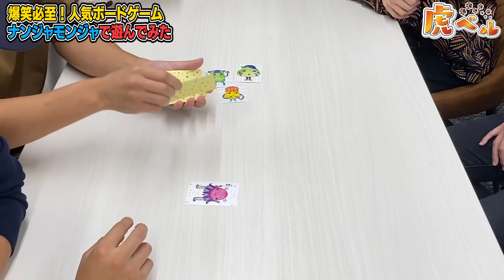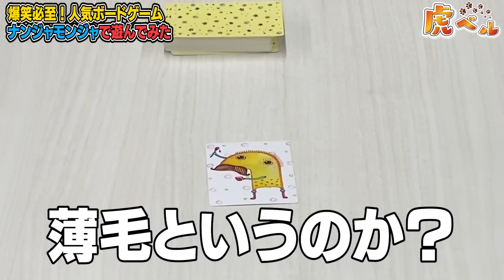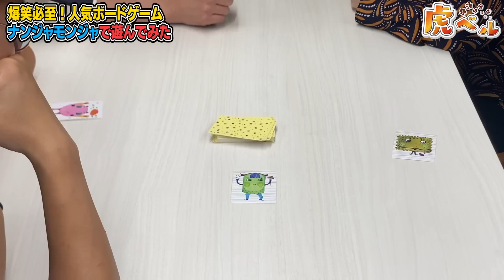虎ベルメンバーとブチギレ氏原さんでナンジャモンジャやってみたら面白すぎたwwww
▼ブチギレ氏原のYouTube

▼桑田龍征社長のYouTube

▼トモハッピーさんのYouTube

▼ドラゴン細井社長のYouTube

▼成功者 虎の壁  挑戦者大募集▼
詳細↓
5人の社長から最強のコンサルをしてもらえる夢に出近づける企画
✅事業拡大を目指している方
✅経営判断やこれからの伸ばし方に悩んでいる方。
✅資金調達や人脈を広げたい。
✅私のYouTubeでの宣伝効果を狙いたい方など

事業拡大をして成功者の夢をつかみたいと思っている方は最強のサポートを受けられます!

▼番組の進行概要▼
虎と呼ばれる社長5人があなたの45分間のプレゼンを聞きながら質問していきます。その質疑応答を通して虎は経営者としての資質やビジネスモデルの拡大の余地があるか等を見極めます。
5人中3人以上がサポートしたいとなった場合最強のコンサルを受けることが可能になります。

虎は投資を目的とはしていませんが、コンサル中に投資したいという場合や資金調達のお手伝いをするケースも出てくる可能性は十分あります。
自分の事業の壁打ちにもなるのでぜひ奮ってご応募ください!
詳細はお申し込み後お伝えいたします。

応募方法は下記URLよりメールにてプレゼンしたい内容の概要をご記載ください。
追ってご連絡差し上げます。

▼竹之内社長愛用ブレスレットはこちらからご購入できます！

▼竹之内社長のチャットワークコンサルはこちらから

～私が経営の現場から学んだことを あなたと・あなたへ～
ビジネス・経営に役立つ【考え方・生き方】などを配信

竹之内社長ってどんな人？
1977年生まれ、大阪府出身。

▼私の著書「無名の男が２７０億を手に入れた物語」が発売されました。２７０億円を手にするまでの道のり、僕のビジネスに対する考え方、普段の行動など余すことなく記されています。
Amazonにて販売開始！

あなたの会社が90日で儲かる！
■メモの魔力(前田裕二)

【無料人生相談について】
必ず「YouTubeの無料人生相談の件」と、記載下さい。
※zoomにて30分から60分、竹之内が相談を受けます。
※その様子をYouTubeにて公開しても良い方。
※公開されたく無い部分はカット致します。
※問い合わせには相談したい内容を記載下さい。
※全て目は通しますが、返信は採用者のみとさせて頂きます🙇‍♂️

▼動画編集▼
豊田綾子